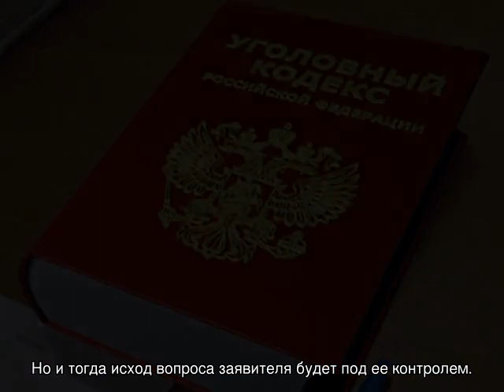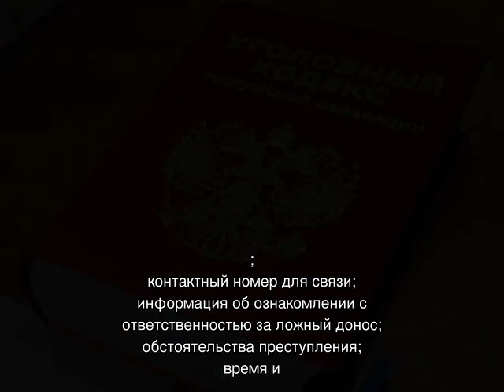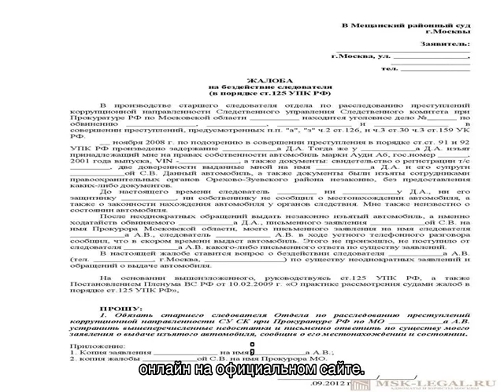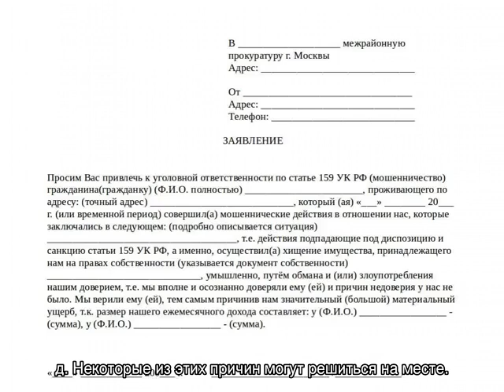Заявление в прокуратуру по факту мошенничества — образец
Заявление в прокуратуру по факту мошенничества — образец написания. Куда писать заявление о мошенничестве, в полицию или прокуратуру и как подавать. Что делать, если в приеме заявления отказано. Наказание за ложное обвинение.